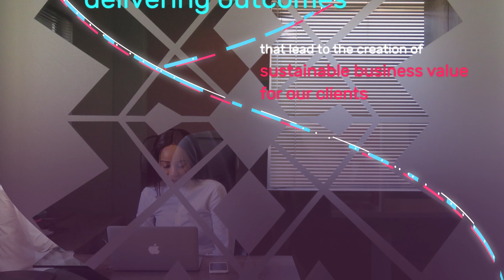Logidist Company Profile